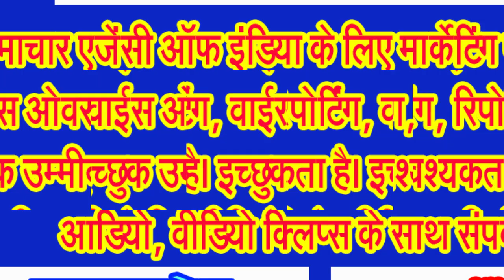शुक्रवार एवं शनिवार को जमकर गरज सकते हैं बादरा, हो सकती है जबर्दस्त झमाझम बारिश!